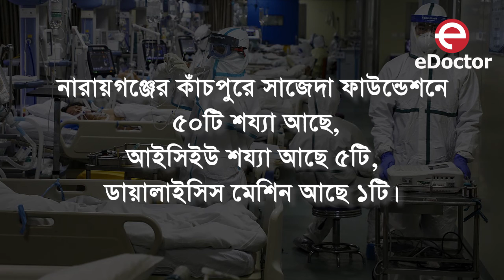বাসায় যখন করোনার রোগী। Corona hospitals in Bangladesh.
বাসায় একজন করোনা রোগী থাকলে আমরা অনেকটাই দুশ্চিন্তাগ্রস্ত হয়ে পড়ি। রোগীকে কোথায় নিয়ে যাব, কোথায় গেলে ভালো চিকিৎসা হবে, কোথায় গেলে সবচেয়ে বেশি সুযোগ-সুবিধা পাওয়া যাবে অথবা কম খরচে চিকিৎসা করা যাবে এসব নিয়ে অনেক সময়ই টেনশন এ থাকি।